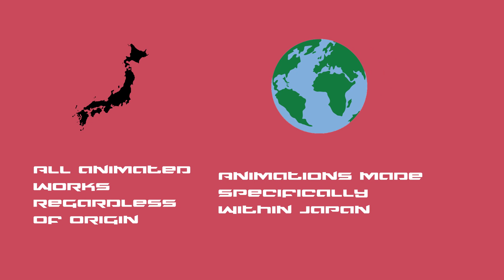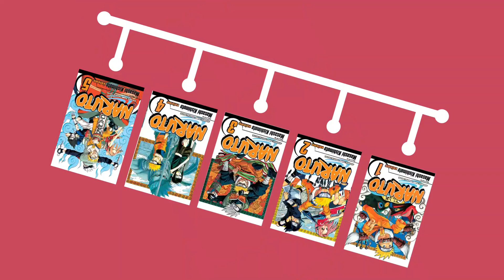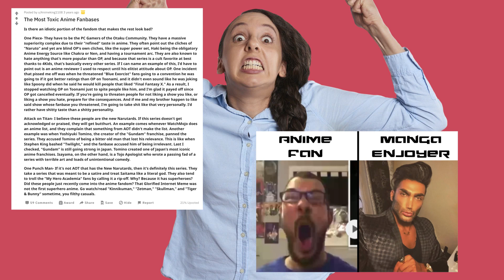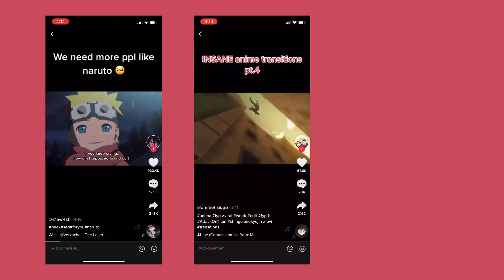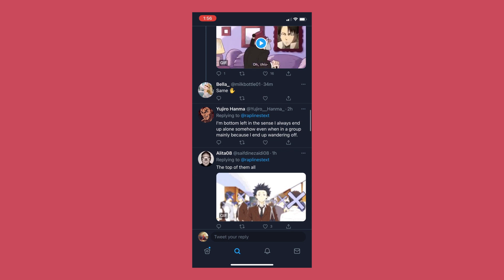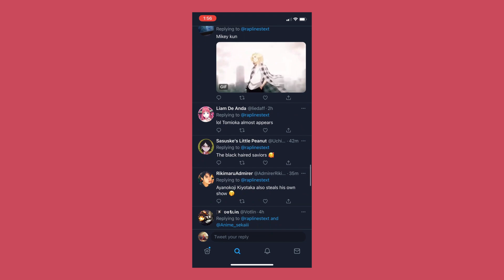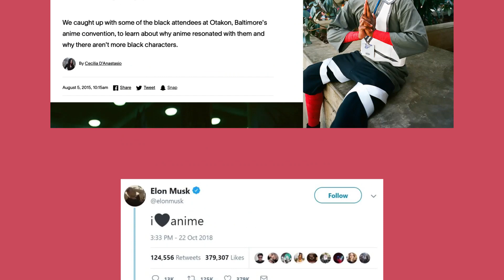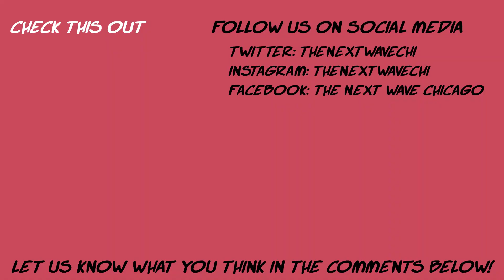Anime In The Modern Day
Make sure you let us know what you thought of the video as well as share your own experiences with anime in the comments! We'd love to hear from you!

Writtern and Narrated by: Timon Lyander (@tiimon)
Edited by: Liam Baker (@_Liam_Baker_)

VHS Tape Glitch Animation & Sound Effects ~ Play Stop Forward Rewind Eject
created by YouToogle